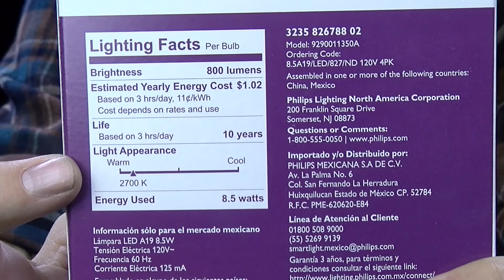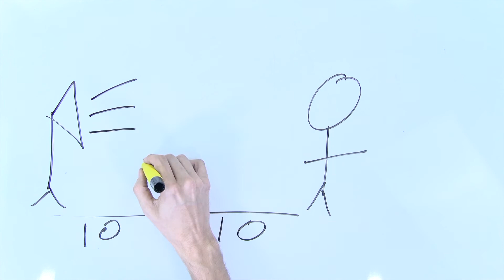Lighting Basics | Lesson 4 of 15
In this lesson:
- Basic Lighting terms : intensity, directionality , hard vs soft light, color temperature, key light, fill light, hair light
- Safety tips when working with lights
- Lighting setups: 3 point lighting, 1 key, 2 key
- Lighting your set
- How to find good light while at an event